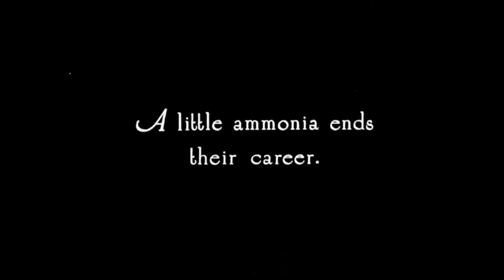Silence Protocol - The Chase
Music video for Silence Protocol's song The Chase.